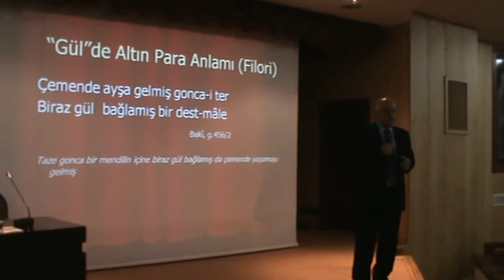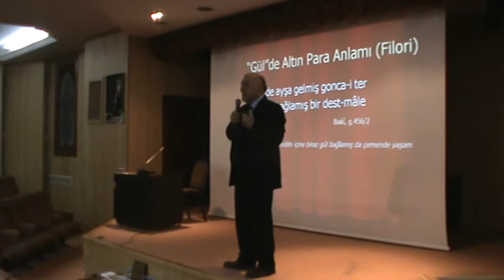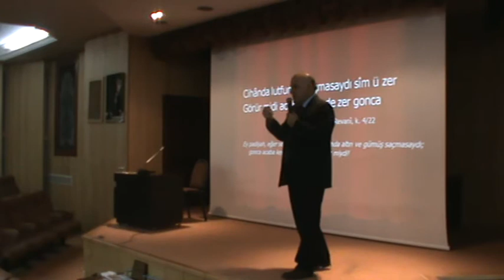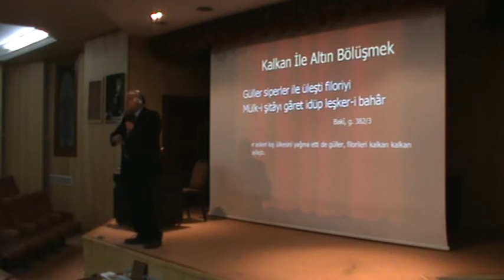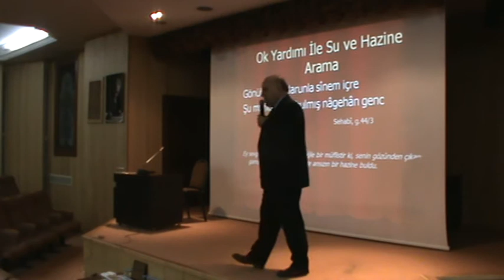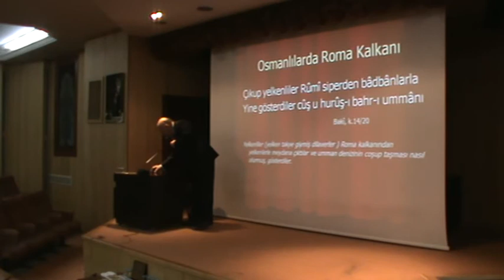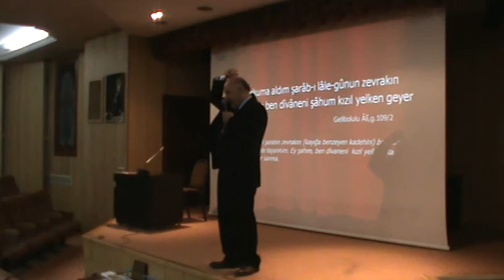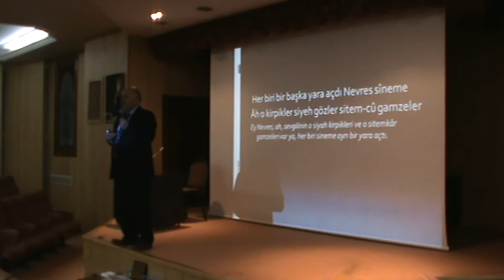MNDOGAN PENDIK 1